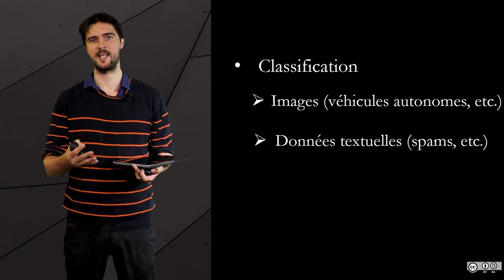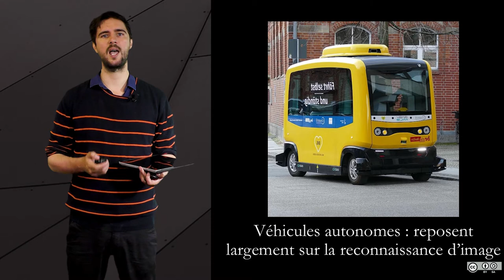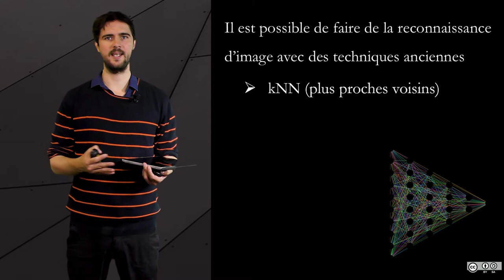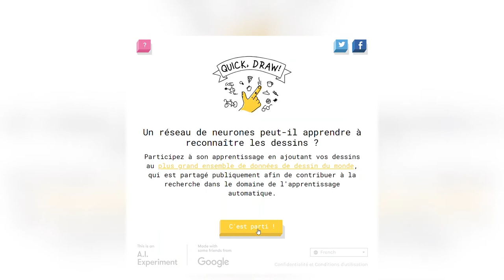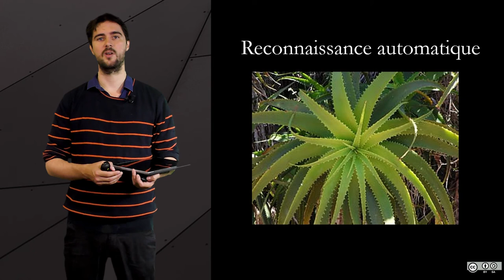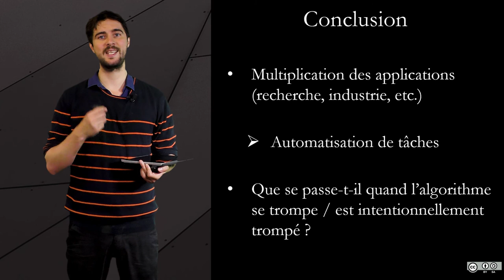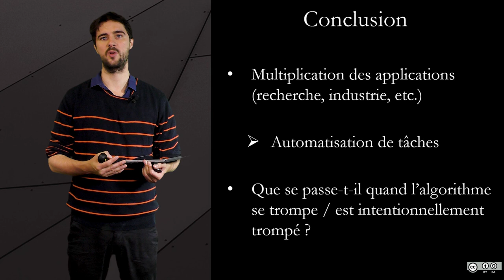4.4 Applications de classifieurs